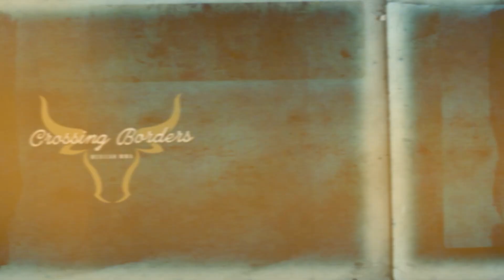Alexa Grasso Shocks the World! Plus, LUX 031: Calvo vs Rodriguez Preview | Crossing Borders #35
At UFC 285, Alexa Grasso shocked the world and became the brand new UFC Women's Flyweight Champion! Defeating the once unstoppable Valentina Shevchenko! That win was not only huge for Alexa, but Mexico! Giving Mexico now 3 UFC champions (Grasso, Brandon Moreno and Yair Rodriguez)! Plus, we preview next week's LUX Fight League 31 featuring the main event, Jorge Calvo Martin vs Luis Ivan Rodriguez for the vacant LUX Flyweight Championship! Not to mention a stacked card!